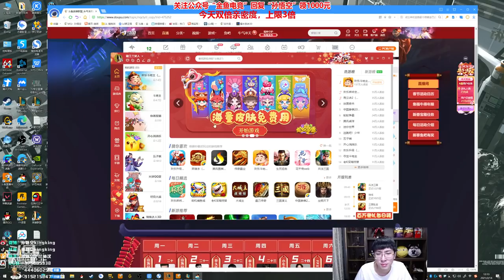【猴哥】蘭林漢悟空：凱薩VS卡蜜兒 國服 把你關進小黑屋 我要和你嘿嘿嘿（20210215P8）